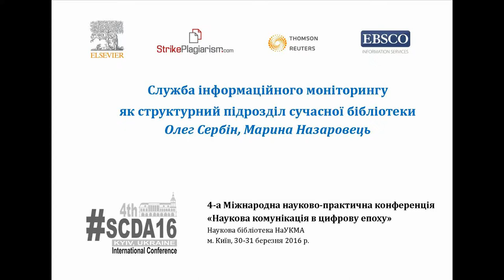SCDA16: Марина Назаровець, Олег Сербін - Служба інформаційного моніторингу як підрозділ бібліотеки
Служба інформаційного моніторингу як структурний підрозділ сучасної бібліотеки
Олег Сербін, директор Наукової бібліотеки ім. М. Максимовича Київського національного університету імені Тараса Шевченка,
Марина Назаровець, керівник служби інформаційного моніторингу Наукової бібліотеки ім. М. Максимовича Київського національного університету імені Тараса Шевченка на 4-ій Міжнародній науково-практичній конференції  "Наукова комунікація в цифрову епоху" (Наукова бібліотека НаУКМА, м. Київ, 30-31 березня 2016 р.).